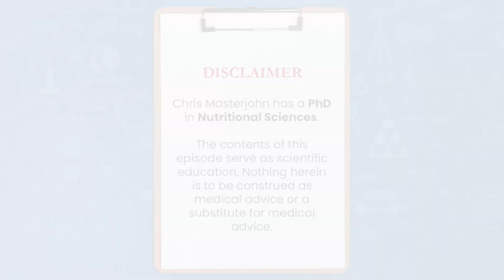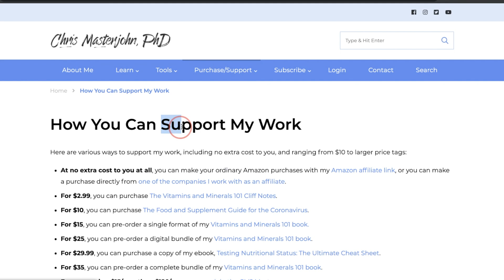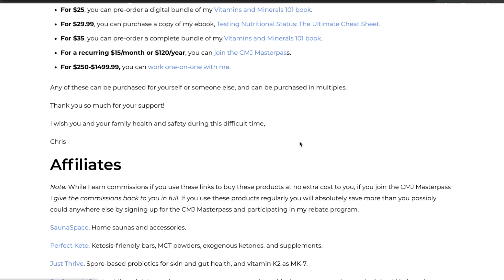High-dose EPA, triglycerides, and general health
Question: High-dose EPA, triglycerides, and general health

It's definitely the case that high dose EPA lowers triglyceride levels in people with high triglycerides. And it does that by interfering with carbohydrate signaling. So carbohydrate signaling, part through glucose itself, and part through insulin, increases triglyceride synthesis and in insulin resistant people, generally the average person with insulin resistance has an amplification of that pathway and is actually hypersensitive to it while being resistant to glucose handling part of the pathway. So blood glucose and blood triglycerides increase. And if you take high-dose EPA, you will interfere with the signaling and you will lower the triglycerides.